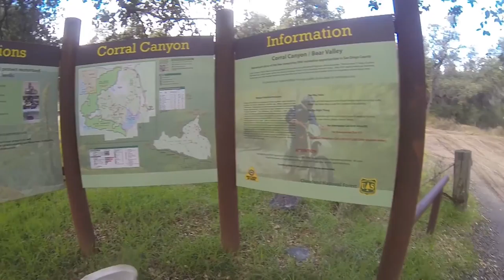Haaker Vlog Ripoff /// Corral Canyon /// KDX 220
Doing my best colton haaker vlog impression on a beautiful day in sunny socal. Rained like hell a few days ago, so the dirt was PRIME.